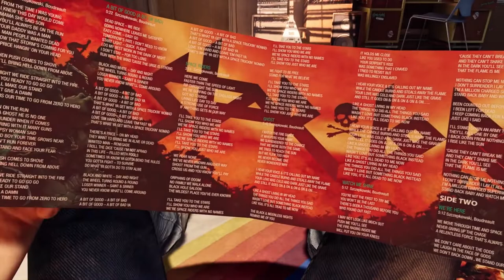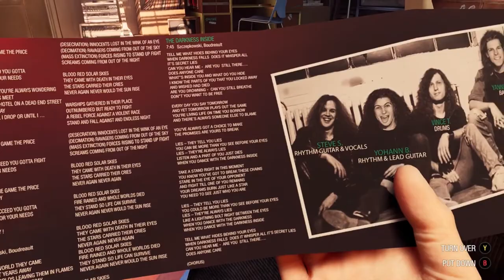Guardians of The Galaxy Movie | Episode 1 | Peter Quill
Fire up a wild ride across the cosmos with a fresh take on Marvel’s Guardians of the Galaxy. In this third-person action-adventure game, you are Star-Lord, and thanks to your bold yet questionable leadership, you have persuaded an oddball crew of unlikely heroes to join you.
Some jerk (surely not you) has set off a chain of catastrophic events, and only you can hold the unpredictable Guardians together long enough to fight off total interplanetary meltdown. Use Element Blasters, tag-team beat downs, jet boot-powered dropkicks, nothing’s off-limits.